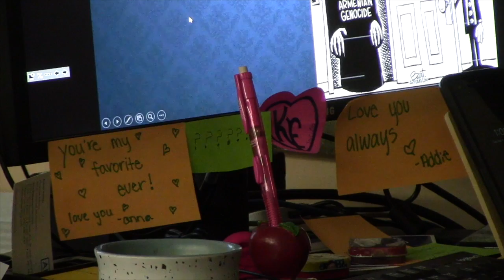A Look at Isolation (AntiBullying)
Washington High School's Blue Jay Journal TV - Spring 2020 @bluejayjournal